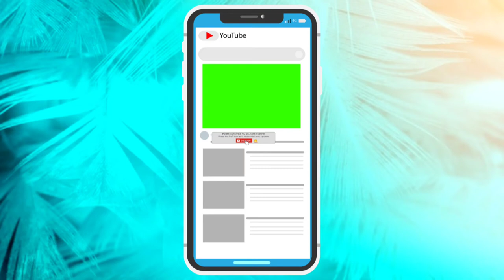Green screen Mobile template no text | no copyright ©️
New green screen Mobile template no text

Is free to use ✔

No copyright ©️ ✔